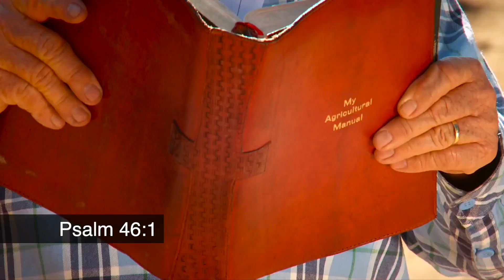My Refuge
Are you feeling like you just can't go on?
I want to encourage you that the Lord is our refuge. If God is on our side, what do we have to be fearful of?
Catch up on past episodes with the Angus Buchan APP, on YouTube or Facebook. Don't miss the latest episode this Friday at 7pm (SAST). The APP is now available on Apple TV and Roku. Download it from your APP store for free.